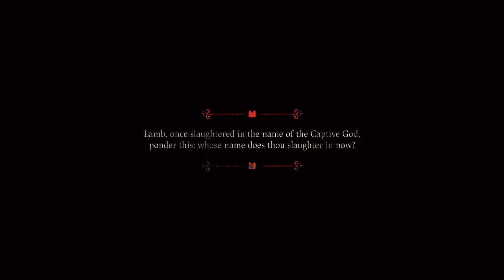Who’s name do I slaughter in now?